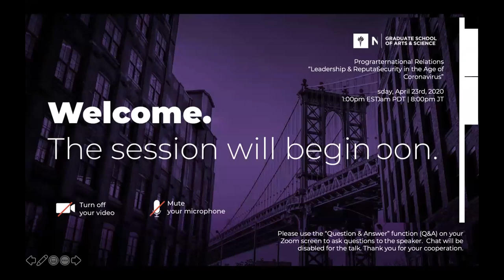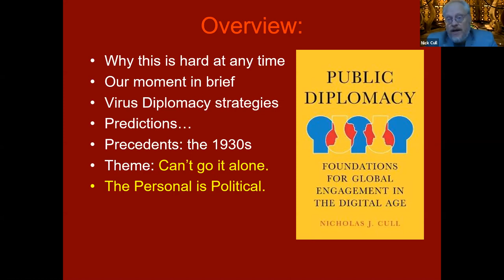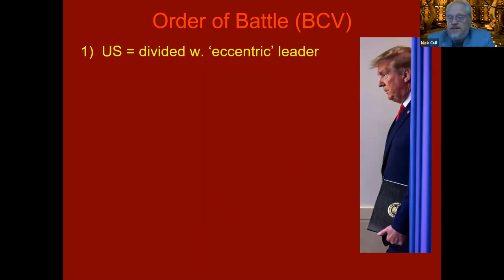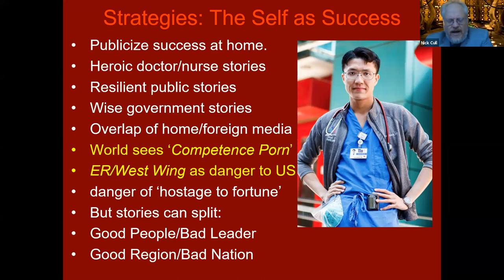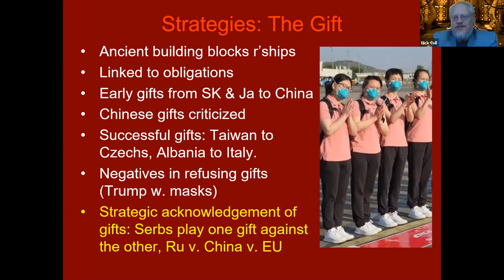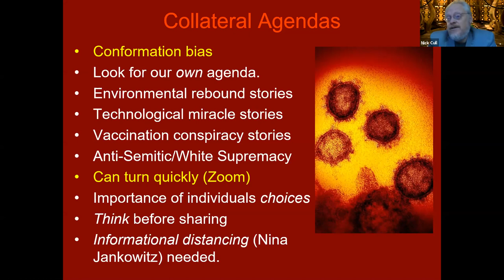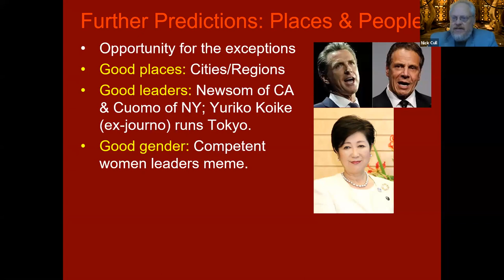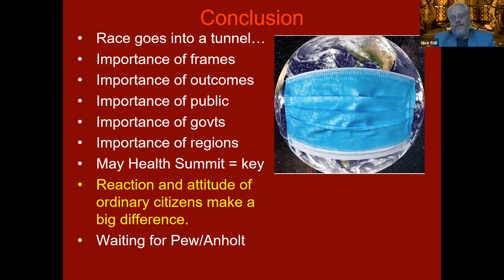NYU Rennert Forum - USC's Prof. Nick Cull on National Reputation and Leadership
NYU's international relations professor Ido Aharoni hosted USC's historian and public diplomacy expert Nick Cull to discuss national reputation and global leadership during the COVID-19 crisis. Nicholas J. Cull is Professor of Public Diplomacy and the founding director of the Master of Public Diplomacy program at USC.

He took both his BA and PhD at the University of Leeds. While a graduate student, he studied at Princeton as a Harkness Fellow of the Commonwealth Fund of New York.

He was lecturer in American History at the University of Birmingham and American Studies and Director of the Centre for American Studies at Leicester.His research and teaching interests are inter-disciplinary, and focus on public diplomacy and -- more broadly -- the role of media, culture and propaganda in international history.

He is the author of several books, most notably his two monumental volumes on the history of US public diplomacy. His first book, Selling War was a study of British information work in the United States before Pearl Harbor.

Here, Prof. Cull will be discussing the issue of his most recent book that deals with reputational security in the spirit of one of his recent articles titled: “Public diplomacy for losers”